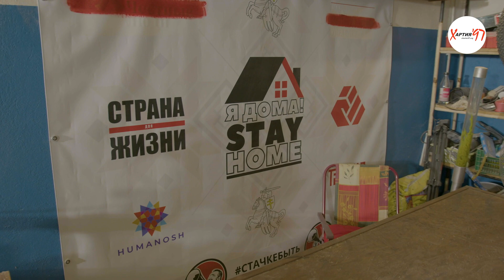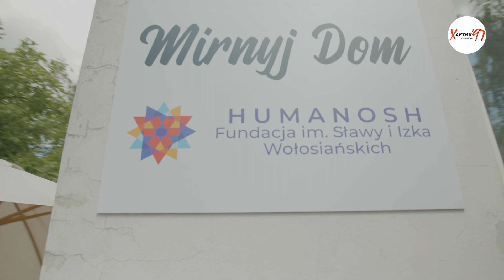Белорусская хунта очень сильно боится рабочих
Мощное интервью рабочего лидера.

Один из лидеров рабочего движения Беларуси, руководитель стачкома Минского тракторного завода Сергей Дылевский рассказал, что на самом деле творится на белорусских предприятиях. Ведущий программы @Charter97video  — Евгений Климакин.

00:00 Начало
00:18 Момент "рождения" оппозиционера Сергея Дылевского
01:35 Рабочая династия Минского Тракторного Завода
02:31 Рабочее движение Беларуси
03:39 На каком этапе находится Белорусская революция?
04:56 Как подготовится к забастовке
05:59 Настроения среди рабочих
10:13 Ситуация на заводах Беларуси
12:19 Поддерживают ли руководители заводов режим?
13:01 Как начиналась забастовка на МТЗ
13:45 Как Сергей Дылевский стал лидером стачкома МТЗ
15:05 Внутренняя мотивация
15:48 Про Николая Статкевича
16:45 Как помочь политическим заключенным
18:00 Какие нужны санкции Запада?
18:46 Как скандировали Лукашенко "Уходи!" на МЗКТ
20:14 Наставления Леха Валенсы
21:26 Про солидарность поляков
23:40 Про возвращение в Беларусь
24:27 Что нужно сделать, чтобы сгинул режим?
28:32 Будущее Беларуси